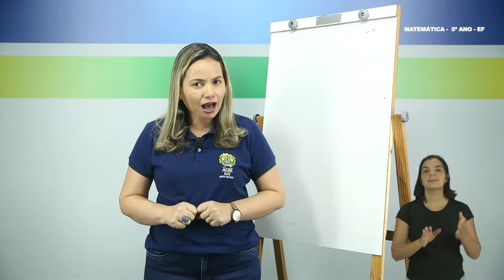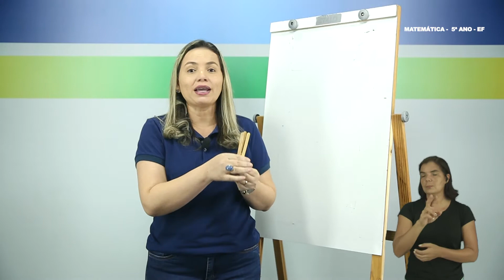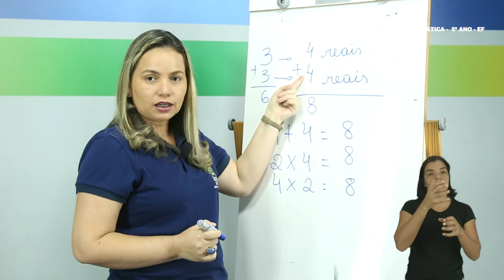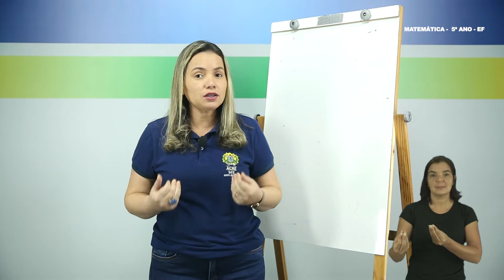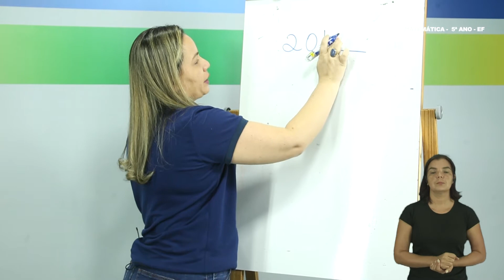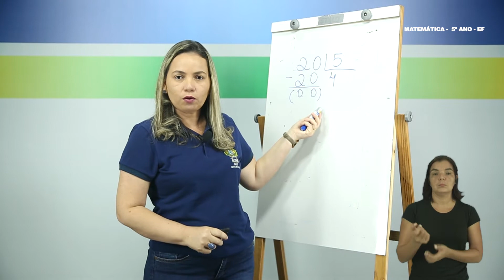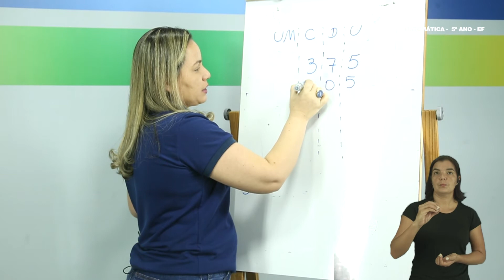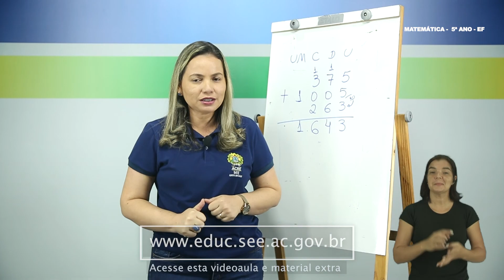5º Ano - Matemática - Aula 24 - As Quatro Operações - Parte 3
5º Ano do Ensino Fundamental - Anos Iniciais.
Aula 24 de Matemática.
Tema: As Quatro Operações - Parte 3.
Professora: Marina.